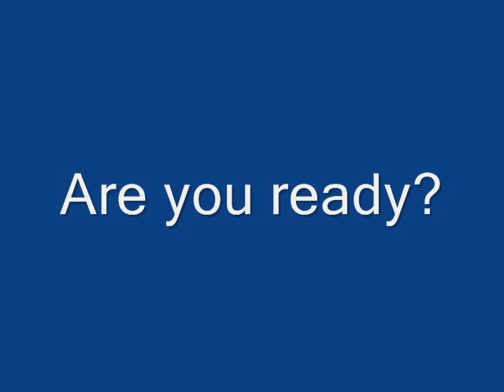Ris Low VS Christian Bale Video.wmv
Christian Dark Knight Bale's outburst meets Ris Low's meltdown!